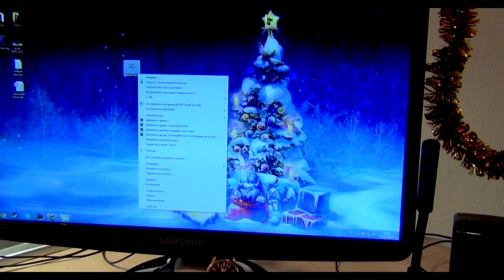ОТКРЫВАЕМ КЕЙСЫ MINECRAFT - "ПОЛУЧАЕМ НЕУЯЗВИМУЮ БРОНЮ И МЕЧ НА 200+"